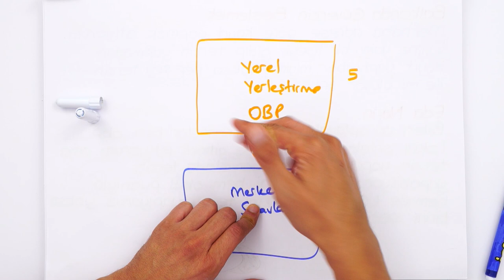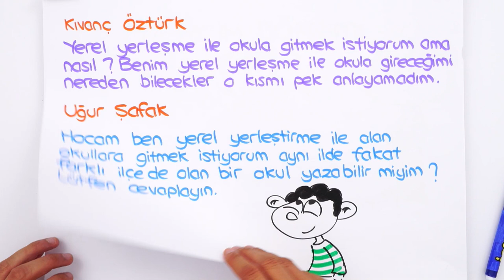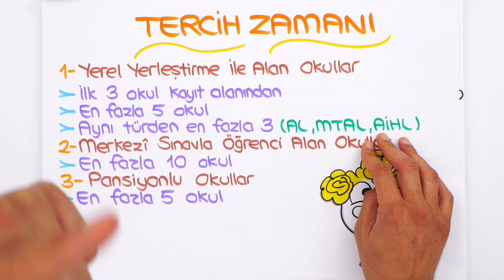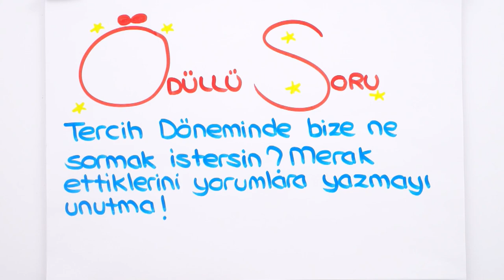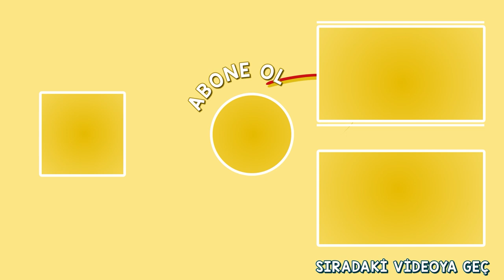LGS Yerel Yerleştirme Tercihi Nasıl Yapılır ❓ Bilmen Gerekenler 💬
LGS tercihlerinde yerel yerleştirme tercihleri nasıl yapılır ? Hangi okulları yazabilirim ? Hem LGS puanıyla hem de yerel yerleştirmeyle tercih yapabilir miyim ? Bilmen gerekenlerin hepsi ve daha fazlası bu videoda 👉